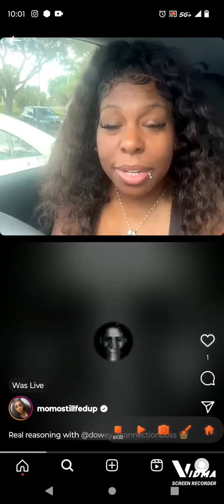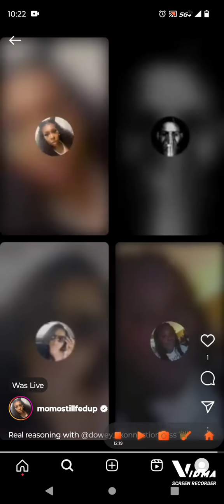Dewey's DAD In Tears. Queenie Still With Her Ex Ziggy. Dewey NAW Hold Back Now ‼️